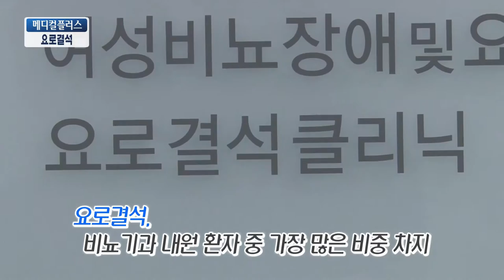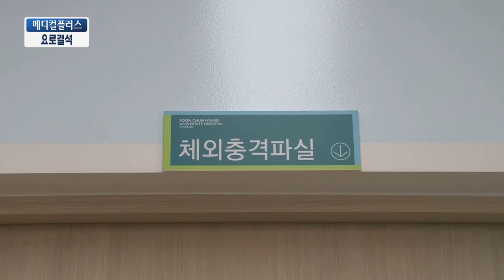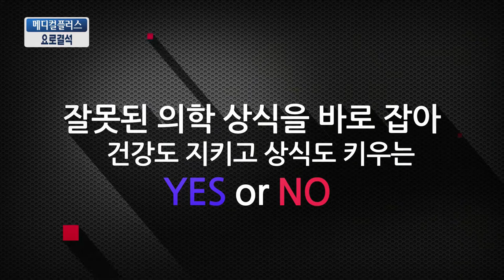[TJB메디컬플러스] 남성건강을 위협하는 요로결석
우리나라 10명중 1.2명이 요로결석을 경험한다고 합니다.
비뇨기과 입원환자 중 25%에 달할 정도로 높은 유병률을 보입니다.
비뇨기과 양희조교수와 함께 요로결석에 대해 알아봅니다.